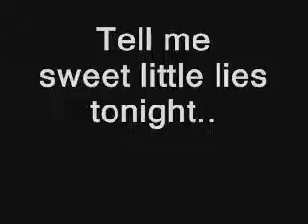Roller Sis - Tell Me Lies